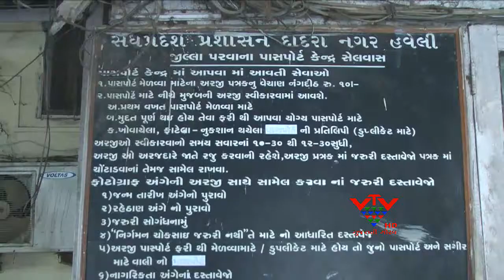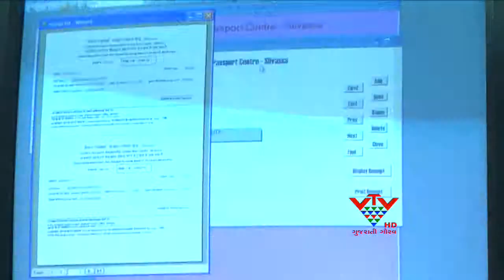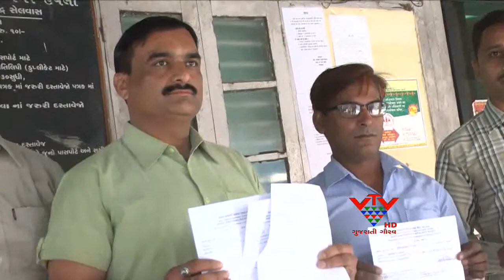VTV - DEMAND OF RESTART PASSPORT OFFICE IN SELVASA, DADARANAGAR HAVELI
સંઘપ્રદેશ દાદરાનગરહવેલીના પાટનગર સેલવાસની પાસપોર્ટ ઓફિસ અચાનક બંધ કરી દેવાઈ છે. જેથી પાસપોર્ટ માટે લોકોને મુંબઈ જવું પડે છે. 60 વર્ષથી કાર્યરત ઓફિસ બંધ કરાતા લોકોમાં રોષ છે.. આ ઓફિસ ફરી શરૂ કરવાની માગ ઉઠી છે..